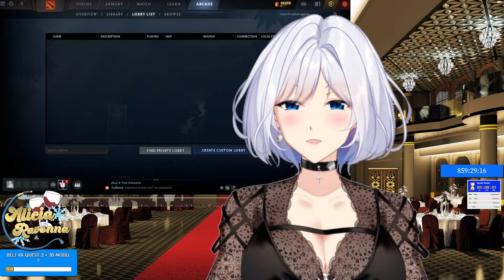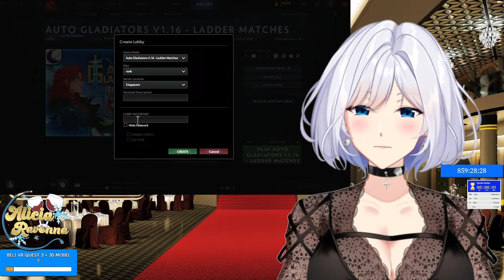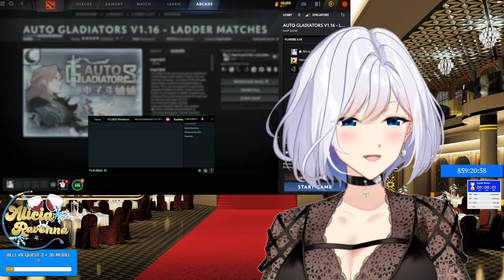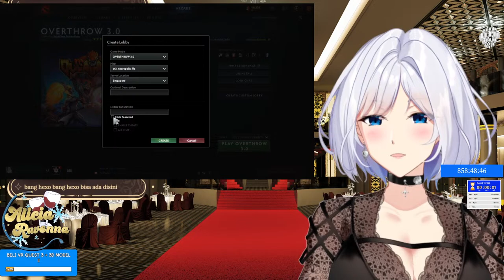【DO/SUBATHON】KAK AKU PENGEN LEGEND!! - VTUBER INDONESIA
❄  Tidak boleh berkata kasar, menghina, dan rusuh disini.
​❄ Jangan mengirim pesan yang sama berkali kali (NO SPAM).
​❄Jangan sebut/bahas VTUBER LAIN sebelum aku sebut/bahas VTUBER tersebut.
​❄ Tolong isi chat sesuai dengan topik yang lagi dibicarakan.
​❄ Dilarang doxxing apapun dan bagaimanapun alasannya.

Support aku:

HERO EZ PZ : 10.000
RANDOM : 25.000
HERO SULIT : 50.000
HERO EZ PZ + BUILD : 50.000
HERO SULIT + BUILD : 100.000

LIST TAMBAHAN WAKTU ~
10.000 = 15MENIT
100.000 = 2.5JAM
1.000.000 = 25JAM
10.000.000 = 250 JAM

❄ Source Music : @DOVASYNDROMEYouTubeOfficial
❄ FREE Emotional Cinematic Background Music | Emotional Cinematic Background Music NO COPYRIGHT • EMW

❄ Hastag for ALICE !!
❄ General Hastag
❄ Gaming
❄ Freetalk
❄ Fanart
❄ Meme